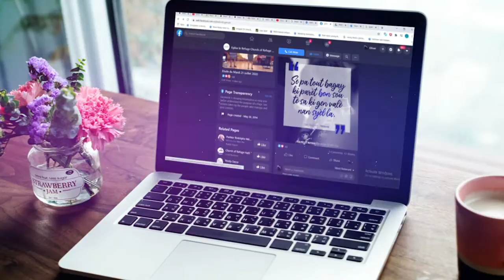BONDYE VLE NOU VIV YON VI KI DIFERAN / MESAJ PAWOL BONDYE A ( Pasteur Rodolpho Merentie)